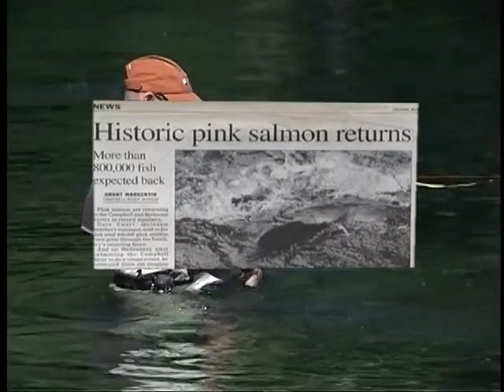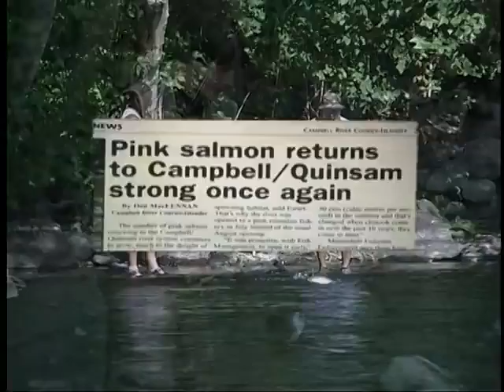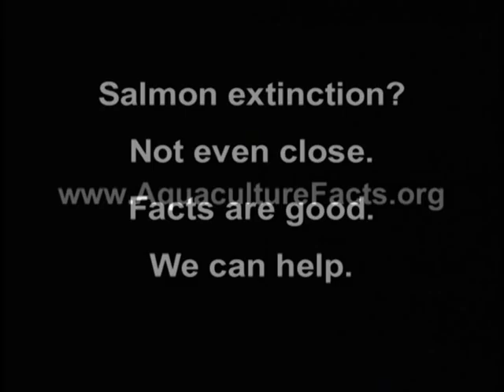British Columbia Salmon Extinction? A Reality Check.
Anti-salmon farming critics have repeated claims of wild salmon extinction in British Columbia. Is this true? Are salmon going extinct?

Not at all. Not even close. In fact, Fraser River Sockeye (near Vancouver) just returned in high numbers not seen in 100 years.

First the activists said salmon farms were driving the Pink salmon to extinction. But since these erroneous claims were made, Pink salmon have returned to BC rivers in record high numbers.

To divert attention away from record pink salmon returns, activists then said that the Fraser river sockeye were at risk - again because of BC salmon farms. But again, the 2010 return of sockeye salmon was the highest witnessed since 1913.

Activists such as Alexandra Morton and John Volpe have repeated these extinction claims - claims that were designed to tarnish the reputation of BC farm-raised salmon and ultimately threaten the livelihood of thousands of hard working British Columbians.

This video was produced to capture these claims and provide the public with the truth.